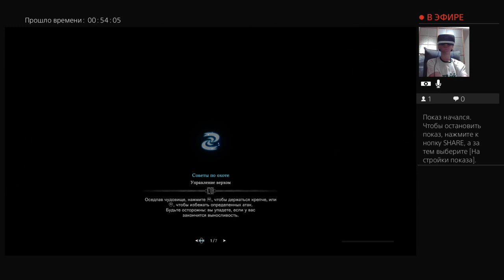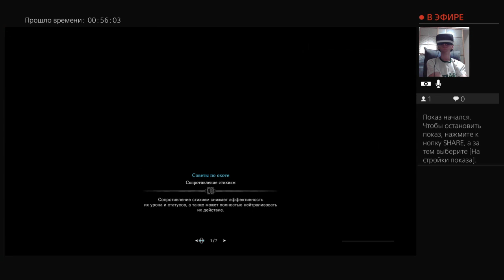"Monster Hunter: World" Прохождение - 31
Привет. Меня зовут Андрей. Играю в Monster Hunter: World через PS VR.